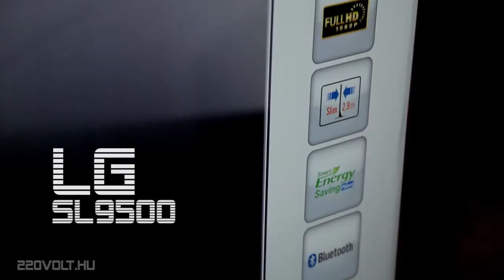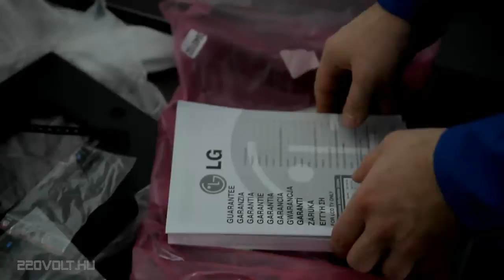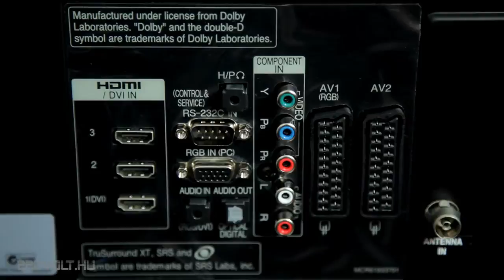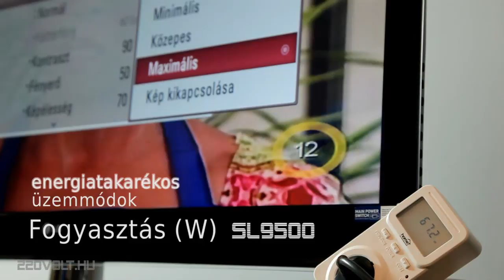LG SL9500 LED TV unpacking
LG SL9500 LED TV kicsomagolása
LG SL9500 LED TV unboxing